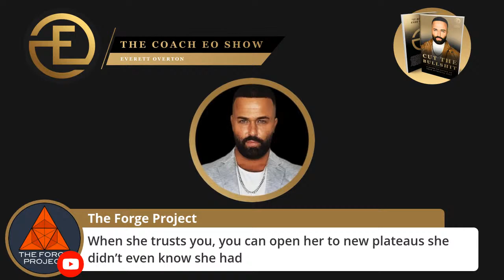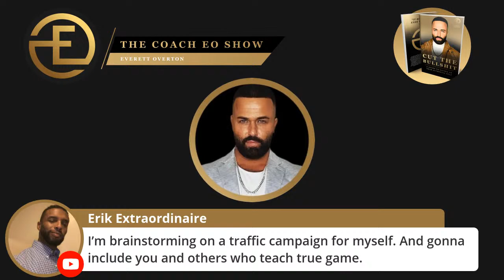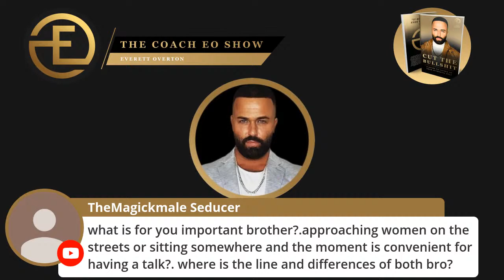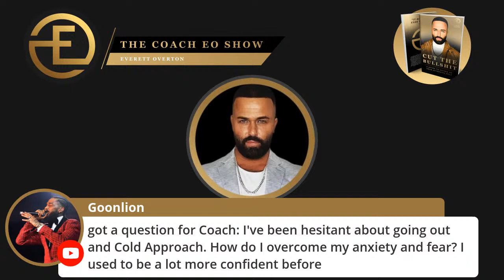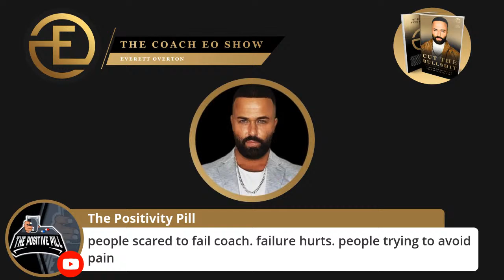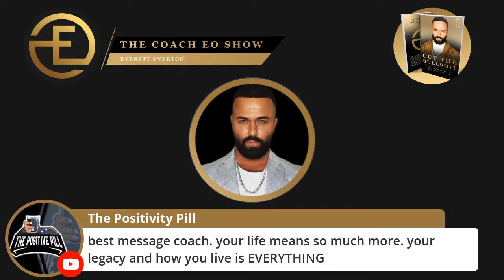I WILL SHOW YOU HOW TO ANSWER ANY WOMAN'S QUESTIONS. ASK EO. THE COACH EO SHOW.